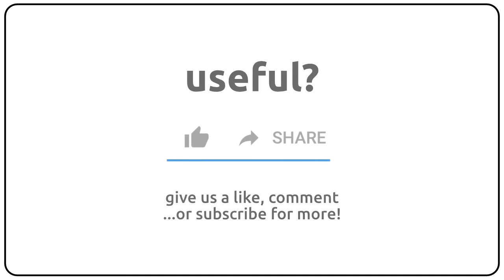How to pronounce aerodontalgia in english?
How to pronunce aerodontalgia in english
How to pronunce aerodontalgia in american accent 🇺🇸?
How to pronunce aerodontalgia in british accent 🇬🇧?
How to pronunce aerodontalgia in australian accent 🇦🇺?

Como se dice aerodontalgia en ingles?
Como se pronuncia aerodontalgia en ingles?